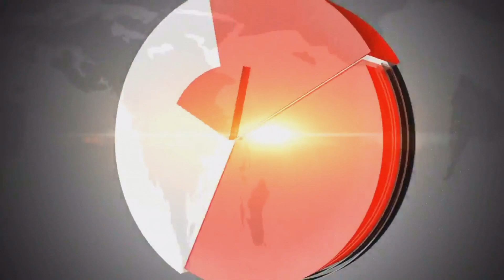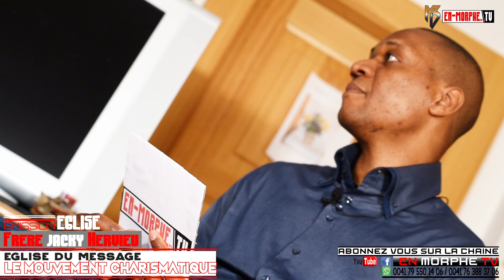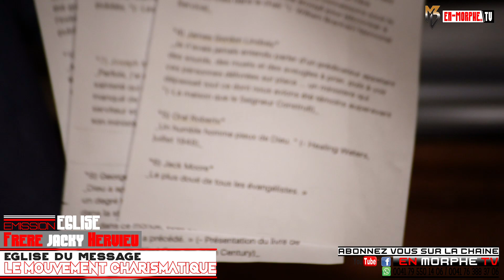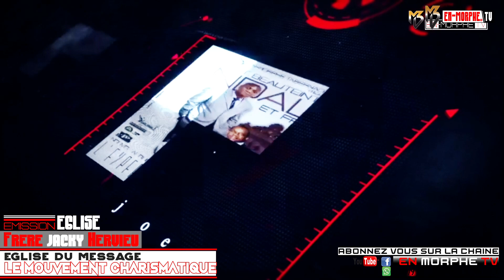Frère Jacky Hervieu du message - William Branham, un prophète exceptionnel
En-Morphe TV présente l’émission Eglise avec le frère Jacky Hervieu de l'église du message
Sujet : William Branham, un prophète exceptionnel
Production: En-Morphe TV Suisse 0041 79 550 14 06 / 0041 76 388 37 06
Présentateur: Past. Beauteint Ndala
Caméra / Montage: Pajo MB Cool